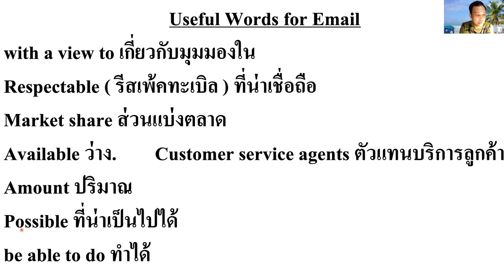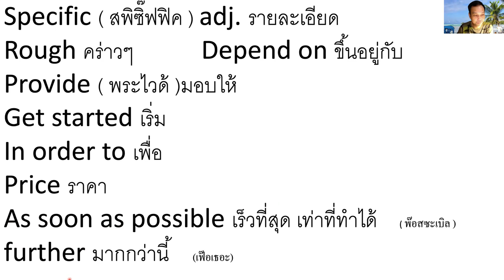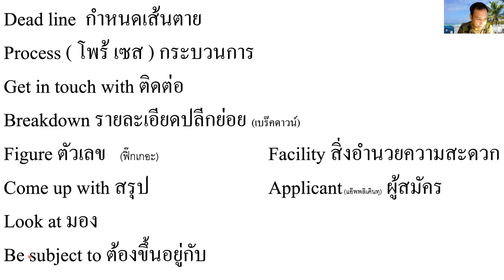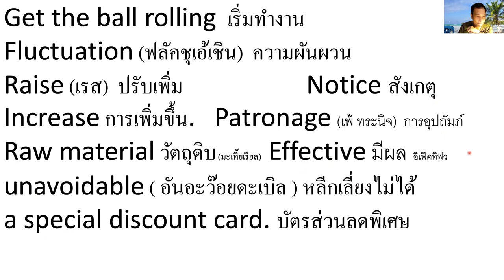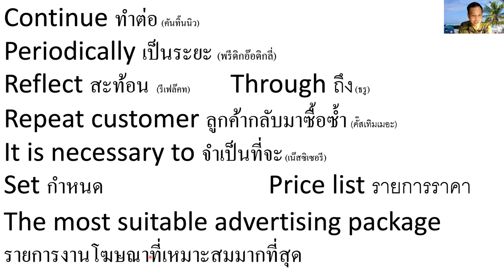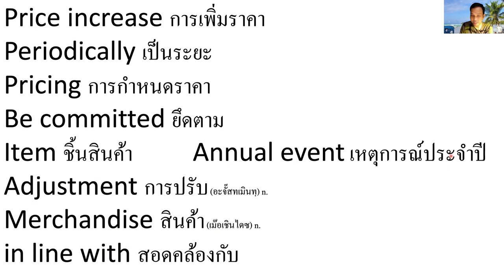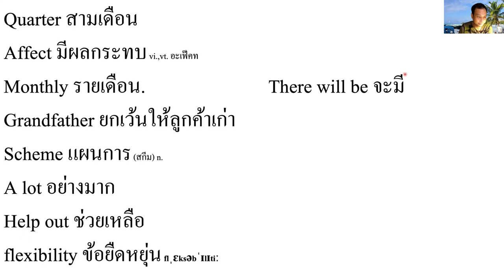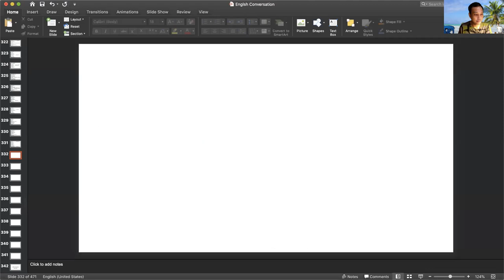คำศัพท์ภาษาอังกฤษใช้เขียนอีเมล Useful words for writing Email.( Ep1)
Useful words for writing Email.( Ep1)
เนื้อหาคือรวมคำศัพท์ภาษาอังกฤษใช้เขียนอีเมล ที่พบว่าใช้บ่อยๆ
Line:napoltutor